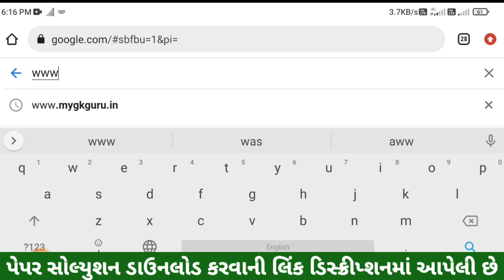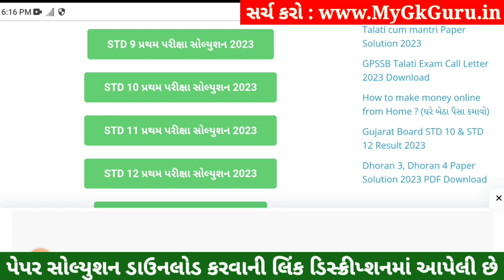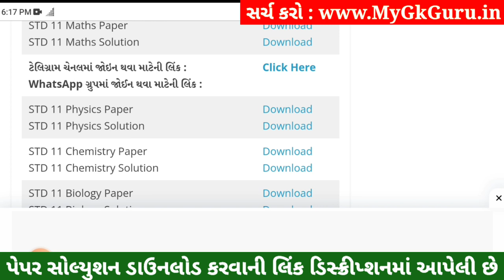STD 11 Physics Paper Solution 2023 50 Marks, STD 11 Physics First Exam Paper Solution 2023 October